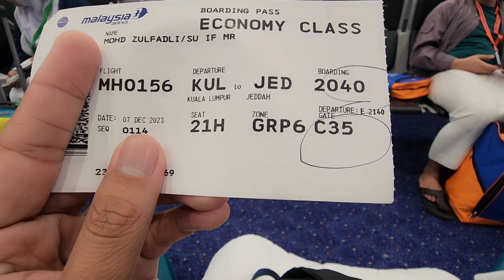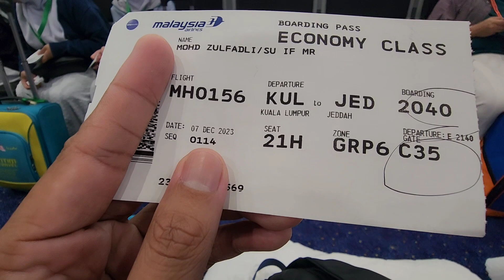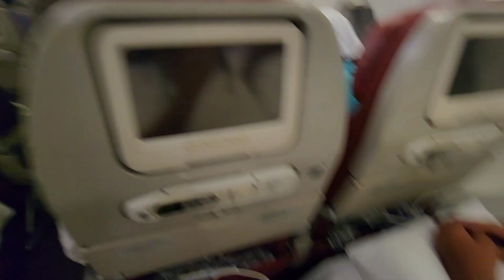Ep08 - Umrah Bulan 12 - Pakai Ihram